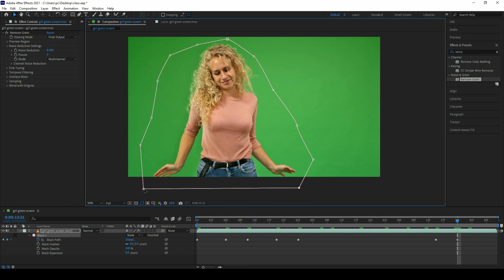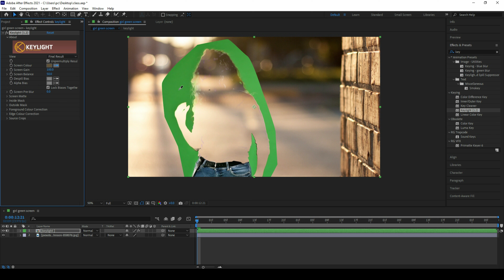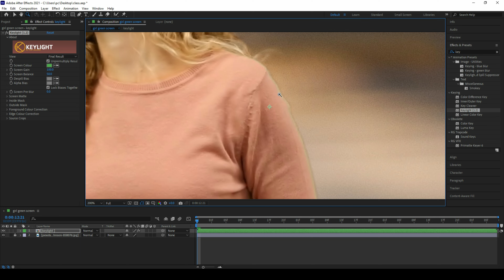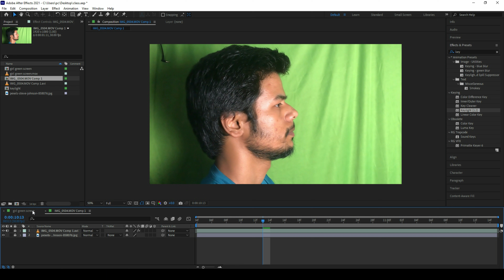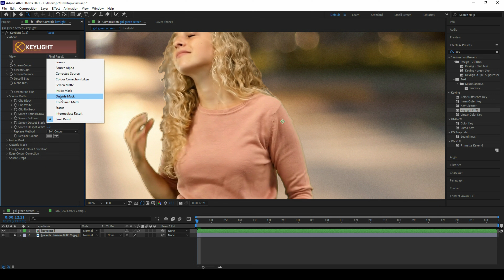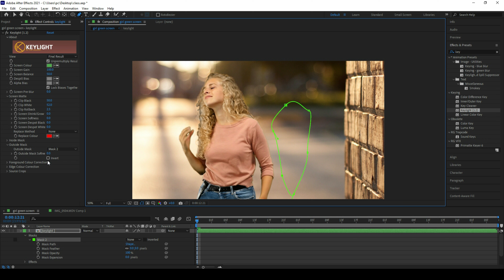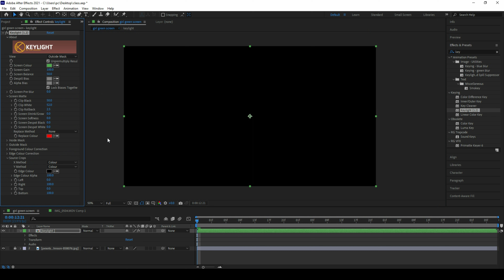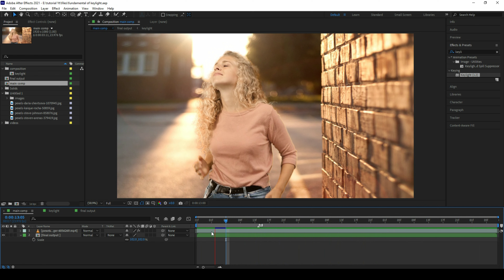FUNDAMENTAL OF GREEN SCREEN IN ADOBE AFTER EFFECT USING KEYLIGNT IN HINDI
Green or blue screen is a process in which we can remove the background by using a different tool, keylight is one of them and replace it with another background. This is the part of post production in movies and songs etc.

►SERVICES -

►Support us for free Content
Hightlight
What is a green screen and how does it work
What is the purpose of a green screen
Why is it called a green screen
How do you use a green screen for beginners